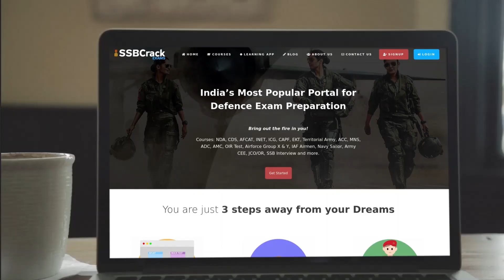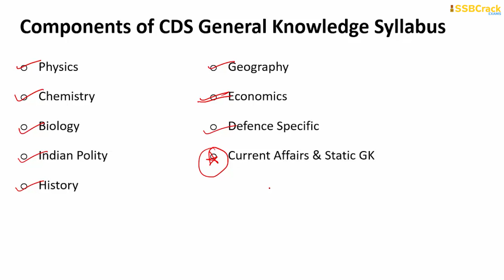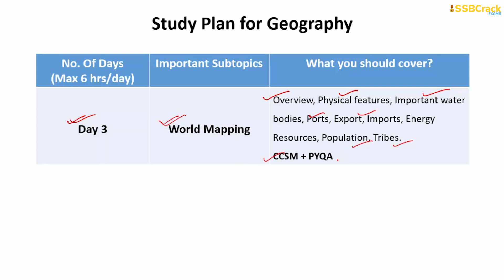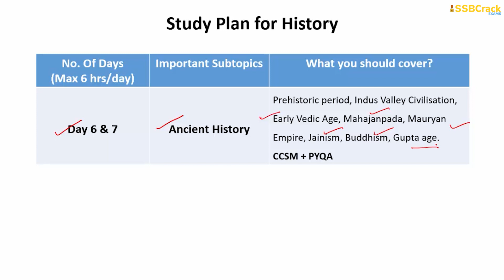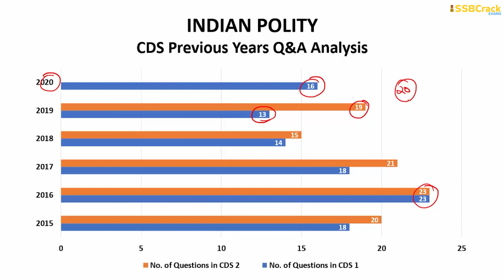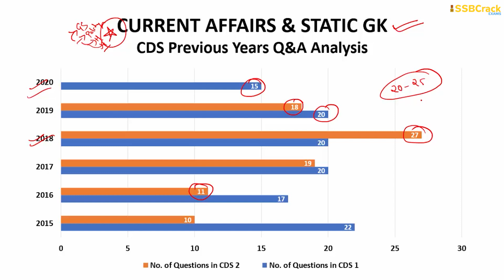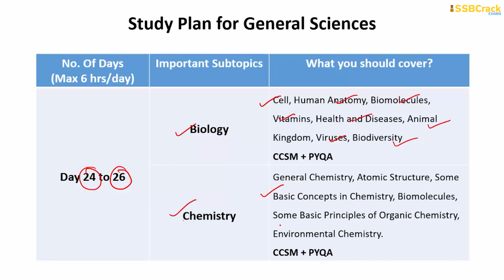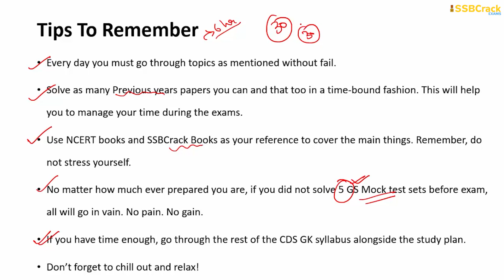30 Days Study Plan For CDS GK Paper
In this video I have discussed in detail topic-wise previous years’ Q&A analysis and a concrete study plan to cover all the important topics in CDS General Knowledge syllabus in 30 days of the exam:
Most Important Topics to Focus:
-Geography
-History
-Indian Polity
-Current Affairs & Static GK
-Biology
-Chemistry